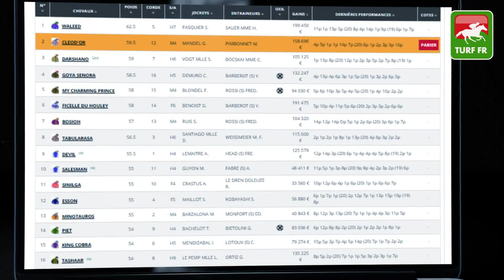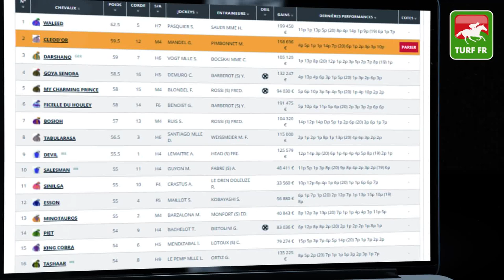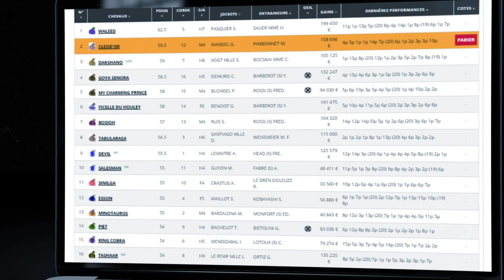Quinté TURF : GRAND HANDICAP DES COLLECTIVITES LOCALES - Samedi 7 Aout - Deauville 🏇 PMU #248720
🥇 Retrouvez le pronostic exclusif de notre expert Turf Lucius Simenon pour le GRAND HANDICAP DES COLLECTIVITES LOCALES  le Samedi 7 Aout 2021 à l'hippodrome de Deauville en France.

✅ NOS LOGICIELS TURF :
✔️ Logiciel TURF INFO Professionnel Edition: